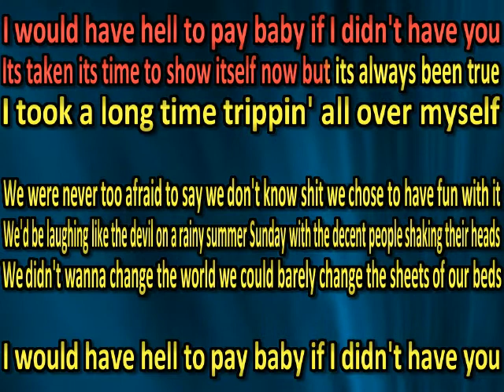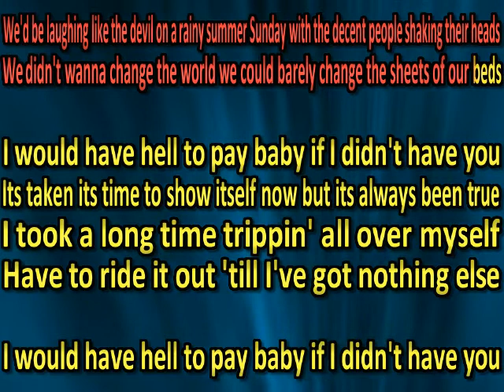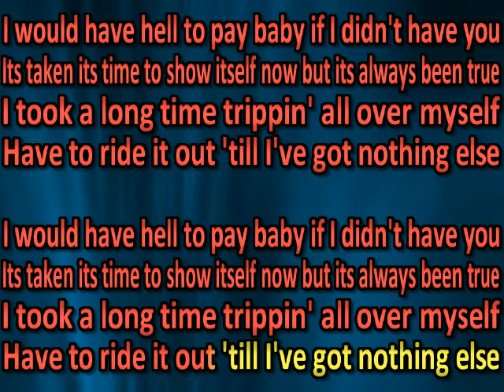Futurebirds - Trippin (karaoke) (by request)